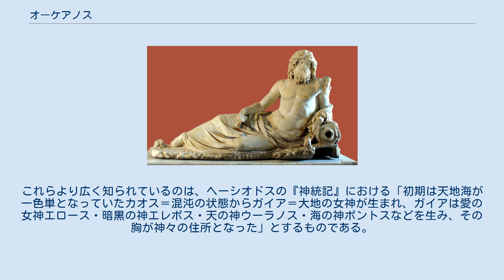オーケアノス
オーケアノス（古希: Ωκεανός, Ōkeanos）は、ギリシア神話に登場する海神である。
ティーターンの一族に属し、特に外洋の海流を神格化したものである。
 ラテン語では、「Oceanus、オケアヌス」。
日本語では長母音を省略してオケアノスとも呼ぶ。
女神テテュスとの間に，3000の河川、3000の娘（ギリシア神話の水のニンフたち、オケアニデス）をもうけたとされる。
 ウーラノスとガイアの息子でティーターン一族の長兄に当たる。
同じティーターンの女神であるテーテュースとのあいだに、数3000、すなわち無数の娘をもうけたとされる。
これをオーケアニデス（大洋の娘）と言う。
アポロドーロスによれば、アシアー、ステュクス、エーレクトラー、ドーリス、エウリュノメーなどが大洋の娘であった。
 更に テーテュースとのあいだに、3000を越える、河神の息子をもうけたとされる。
 謀略を嫌う性格とされ、クロノスがウーラノスから王位を奪った時には、ティーターンの中でも、謀議に加わらなかったという。
また、ティーターノマキアーの際にも、娘のステュクスに対し、いち早くゼウスに降伏するよう勧めた。
 古代の世界観 ギリシア神話の世界観では、世界は円盤状になっており、大陸の周りを海が取り囲み、海流=オーケアノスがぐるぐると回っているとされた。
それ故、神話においてオーケアノスの領域という言葉は、しばしば「地の果て」という意味で用いられる。
 また、地上の全ての河川や泉の水は、オーケアノスの水が分かれて地下を通り、地上に現れると考えられていた（右の古代のアナクシマンドロスの世界観を絵にした地図で見る通り、世界は、大洋＝オーケアノスが周囲を取り囲み、真ん中に、エウローパ、アシアー、リュビアーの三つの領域・大陸があることになっている）。
 ギリシア神話における世界の創造説の一つとして、ホメーロスは、「オーケノアスは神々の親、万物の始まり」と歌っているが、アリストパネースは、「ニックス（夜）という黒い巨鳥が風によって孕み、銀色の卵を産み、この卵から金色の翼をもったエロースが生まれた時、天地が別れた」と歌っている。
これらより広く知られているのは、ヘーシオドスの『神統記』における「初期は天地海が一色単となっていたカオス＝混沌の状態からガイア＝大地の女神が生まれ、ガイアは愛の女神エロース・暗黒の神エレボス・天の神ウーラノス・海の神ポントスなどを生み、その胸が神々の住所となった」とするものである。